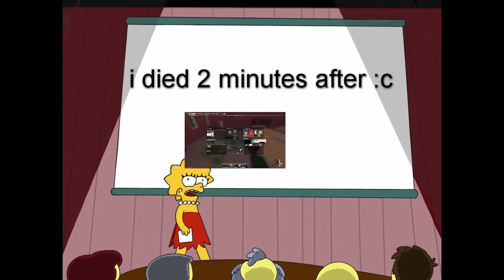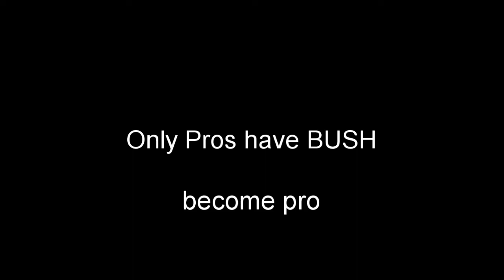excuse me, why is my bush now limited?!?! | Apocalypse Rising 2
hi guys in todays video I wore a sombrero instead of a pan :P So cool right
(thank you vnas for the somebrero XD) we also saw a wild bush which was pretty cool!

also friend me ingame if you want to play! My roblox name is 12coolness